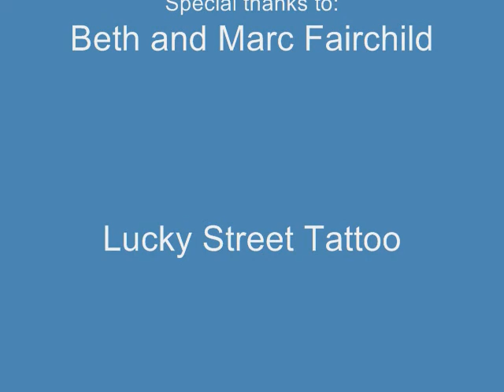Lucky Street Studio collects donations for Craven-Pamico Animal Shelter